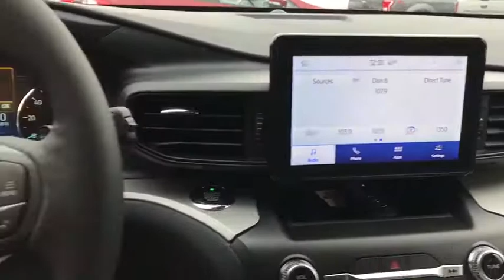2020 Ford Explorer White Oak, Pittsburgh, Irwin Monroeville McKeesport Murrysville, PA 5F5065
New 2020 Ford Explorer available in White Oak, Pennsylvania at Jim Shorkey Ford. Servicing the Pittsburgh, Irwin, Monroeville, McKeesport, Murrysville, PA area.